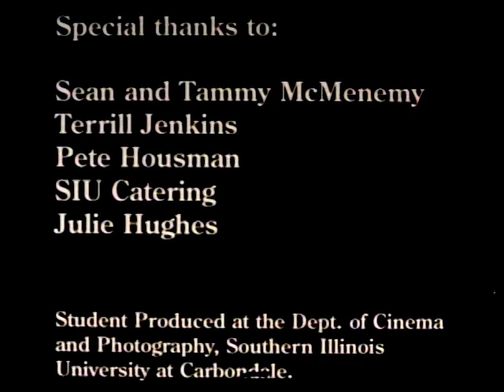"Through Joe's Eyes" - SIU 16mm Student Film - 1990